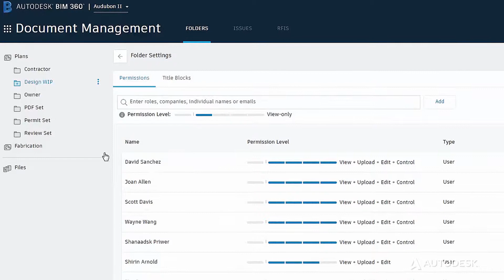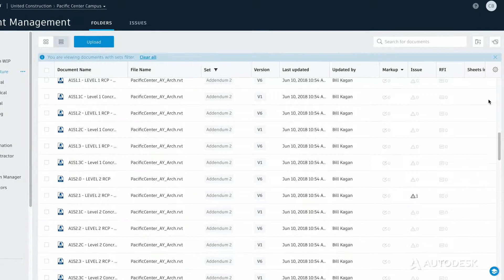BIM 360 Document Management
BIM 360 ist die Cloud-Plattform von Autodesk für die Bereitstellung und Verwaltung von AEC-Projekten, die fundierte Entscheidungen während des gesamten Projektlebenszyklus unterstützt und so zu vorhersagbareren und rentableren Ergebnissen führt.